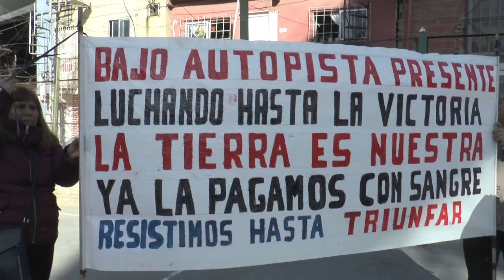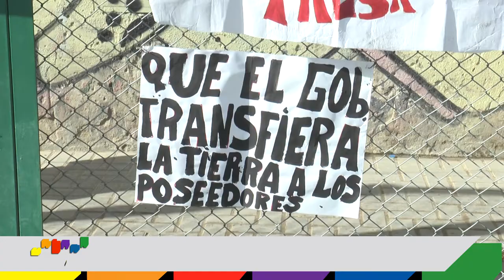Por viviendas dignas y la defensa de la tierra